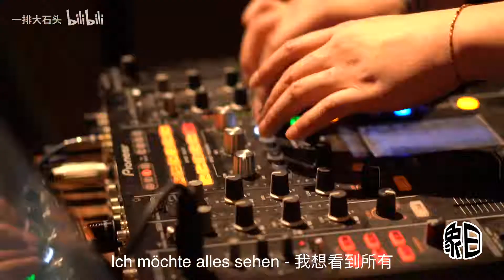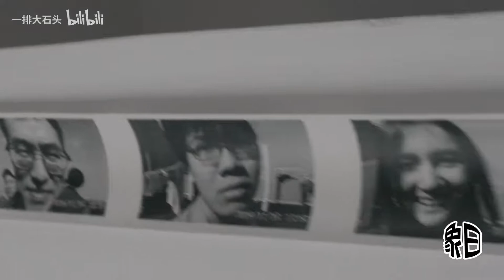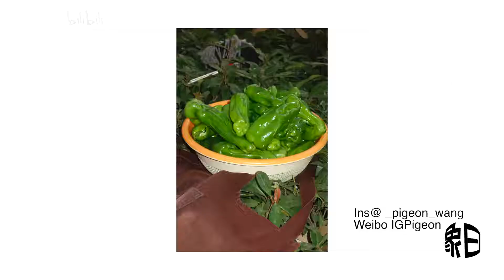【象曰】石主任来点评大家照片啦！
我们来上海快两周啦！那这些日子都干了些什么呢！拍照片？做摄影书？workshop？进来看一看就知道啦！
这里是你需要知道的
微博@象曰2020
ins@xiangyue2020
微信公众号:象曰
回复关键字: 投稿 进群 或 众筹
感谢支持!!!